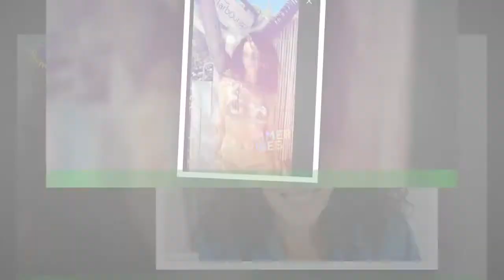Linda Hardy ultra sensuelle : l'actrice dévoile corps de rêve en bikini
La première fois que les Français l’ont aperçue, c’était en 1992. Alors âgée de 19 ans,Linda Hardy avait participé au concours Miss France. Une compétition qu’elle avait remportée haut la main puisqu’elle avait hérité de la grande couronne,succédant ainsi à Mareva Georges. Depuis, la maman d'Andréa n’a jamais vraiment quitté le devant de la scène.